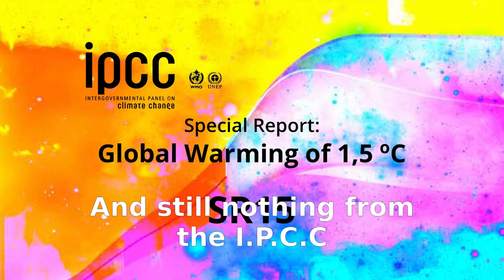The 12 Days of Covid - The Viral Version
A spoof alternative to the 12 days of Christmas, made for a local amateur video makers club on a rainy weekend in December.

Lyrics for The 12 Days of Covid – The Viral Version

On the first day of Covid, we were too blind to see,
How it ever could affect me

On the second day of Covid, a new conspiracy,
Wuhan Lab Leaks
What an end to twenty-nineteen.

On the third day of Covid, we had the Wuhan Flu,
Stir Fried Bats
Wuhan Lab Leaks
These could never affect me

On the fourth day of Covid, no herd immunity,
Thick anti-vaxxers
Stir Fried Bats
Wuhan Lab Leaks
Whatever next?,  we’ll wait and see

On the fifth day of Covid, mask wearing is decreed,
Syrian Refugees
Thick anti-vaxxers
Stir Fried Bats
Wuhan Lab Leaks
I hope this will never affect me

On the sixth day of Covid, its lockdown eternally,
Stock Market Crashes
Iraqi Refugees
Thick anti-vaxxers
Stir Fried Bats
Wuhan Lab Leaks
And still no sight of working vaccines

On the seventh day of Covid, My Furlough’s Guaranteed,
Backbench Labour Rebels,
Stock Market Crashes
Iranian Refugees
Thick anti-vaxxers
Stir Fried Bats
Wuhan Lab Leaks
And still nothing from the I. P. C. C.

On the eighth day of Covid, we saved the elderly
Tired Nurses Clapping,
Backbench Labour Rebels,
Stock Market Crashes
Afghan Refugees
Thick anti-vaxxers
Stir Fried Bats
Wuhan Lab Leaks
And it all goes on perpetually.

On the ninth day of Covid, the shops are now empty,
Evening PM briefings,
Tired Nurses Clapping,
Backbench Labour Rebels,
Stock Market Crashes
Libyan Refugees
Thick anti-vaxxers
Stir Fried Bats
Wuhan Lab Leaks
And the Queen has dumped Meg’ and Harry

On the tenth day of Covid, no holidays for me
Budget airlines grounded,
Evening PM briefings,
Tired Nurses Clapping,
Backbench Labour Rebels,
Stock Market Crashes
Sudan Refugees
Thick anti-vaxxers
Stir Fried Bats
Wuhan Lab Leaks
What’s with all this absurdity

On the eleventh day of Covid, we’re working normally
Mass vaccinations,
Budget airlines grounded,
Evening PM briefings,
Tired Nurses Clapping,
Backbench Labour Rebels,
Stock Market Crashes
Myanmar Refugees
Thick anti-vaxxers
Stir Fried Bats
Wuhan Lab Leaks
And Greta Thunberg’s in a tizzy

On the twelfth day of Covid, its now twenty-twenty-three
A Hundred Nasty Variants
Mass vaccinations,
Budget airlines grounded,
Evening PM briefings,
Tired Nurses Clapping,
Backbench Labour Rebels,
Stock Market Crashes
Loads of Refugees
Thick anti-vaxxers
Stir Fried Bats
Wuhan Lab Leaks
And now an asteroid’s the new catastrophe